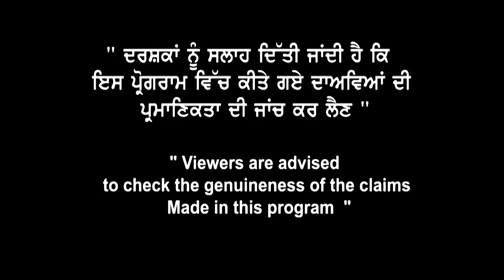Quebec big news, Must Watch | Quebec ਦੇ 10 College ਦਾ ਪੂਰਾ ਸੱਚ | Students ਕਿਉਂ ਕਰਨਾ ਚਉਂਦੇ Withdraw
Quebec big news, Must Watch
Quebec ਦੇ 10 College ਦਾ
 ਪੂਰਾ ਸੱਚ
Students ਕਿਉਂ ਕਰਨਾ ਚਉਂਦੇ
ਨੇ Witdhraw